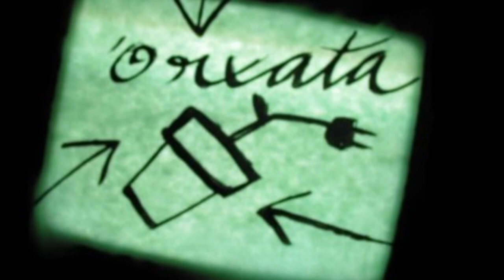Orxata Sound System - Me La Fiques More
Video creat per Nosekefik!

Lletra:

Amor, me la fiques mor,
more and more,
and more mor, amor
me la fiques more mor
ta bo, ta bo

mamprén la brega, la col·lega aplega tard
este merquetengue me partix per la meitat
jamelga austerritja, lliri entre cards
ton pare té terreno, ja te tinc catà
guaratxa, pelroja, xiringuito platja
arenga la bullanga que la xona raja
no sigues estreta, la vida tapreta,
a la biblioteca, virgo Vicenteta

tu eres pa mi,
com la latència pa lstreaming
les experiències més bizarres
el que no té flow ni feeling
tu eres pa este carro
la mula de barres

controla els ese eme eses que menvies
no sé per què encara tu de mi te fies
quan traus pitrera dos faenes tens
me dilata el tema, me provoca estrés
ja no fem res del que penjàvem al Youporn
a mi em va lSM com li anava al Foucault
anticiclons i hormones, repreciosor
don no nhi ha no se pot traure, mi amol

amb el piu que trenca armeles,
creïlles, tomaques i cebes,
guaiabes, morangos, cocobongo,
tanga i tongo, yo quito yo pongo

i mos empastrem
per la bullatera
i el cau fa olor
a suor, a pelea
bambo no mambo
rogle de caldera
surrianda en flor
ja ve la primavera

bala baladre
thas llançat a perdre
hedge found, not found
vas a setembre
cacau en corfa
quina pin-up
a lA lbufera
ballant mash-up